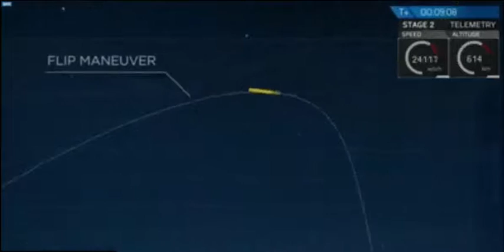SpaceX's Rocket Land, Then Fall Over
SpaceX’s Falcon 9 came very close to sticking the landing on a drone barge earlier today, but sadly, in the space industry, second place just gets you a fireworks show.

The live stream of the landing cut out at just the wrong time, so information about what went wrong came out in bits and pieces. Elon Musk just posted this video to Instagram, showing a landing that was perfect in almost every regard. Having executed a reasonably slow, vertical landing, one of the rocket’s four legs failed to lock in place, causing it to tip over and explode.Musk said that the cause of the strut failure “may have been ice buildup due to condensation from heavy fog at liftoff.”
Although the landing was ultimately unsuccessful—SpaceX won’t be reusing that rocket any time soon—the company is getting much closer with every successive attempt.